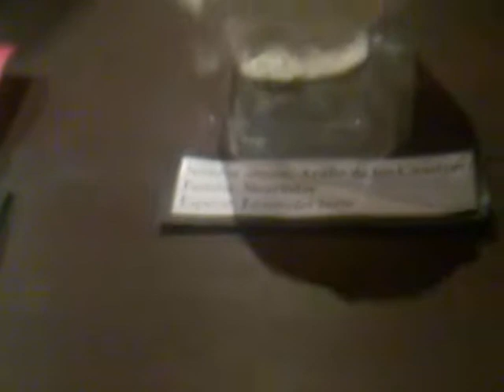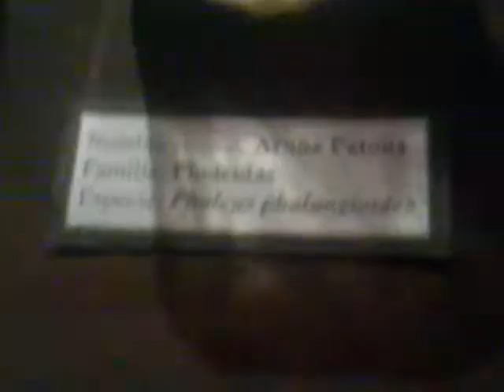Explicando en La Noche de los Museos 2011 :0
Explicando a mis amigos y parientes, en el stand de Aracnología del Museo Argentino de Ciencias Naturales, durante la Noche de los Museos 2011